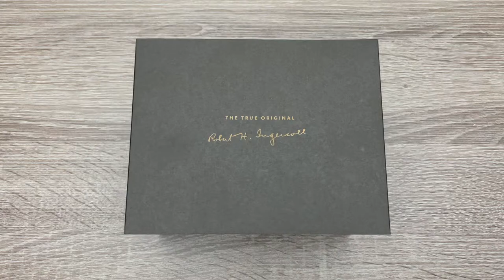Ingersoll The Daniells Chronograph Men’s Watch I01001 (Unboxing)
The Ingersoll1892 I01001 - The Daniells - is a Quartz watch and shows the following functions - hours, minutes, seconds, date. The Dial Colour is Cream. The case shape is Round. The case material is Stainless Steel and is Polished. The size of the watch is: Height 44mm, Width 44mm, Depth 16mm. The Ingersoll1892 I01001 The Daniells is Water Resistant till 50m. The strap of the I01001 The Daniells watch is Strap . The colour of the strap is Brown. The material of the Ingersoll I01001 The Daniells is of Leather. The finish of the strap is Polished. The length of the strap is 25 cm and the width is 21 mm. The clasp Type of the watch is Folding Clasp. The weight of the Ingersoll I01001 The Daniells is 102 Gramms. The glass type of the The Daniells is Mineral glass. The Ingersoll I01001 The Daniells has the following special features: Chronograph.